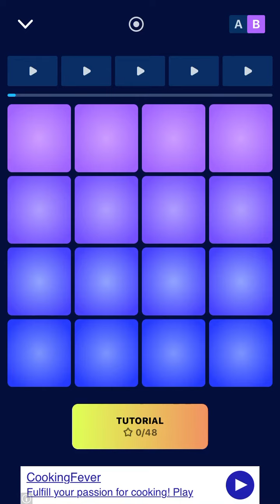Bass Bam Beat by New Beaggings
In this video I show a beat I made on the app Beat Maker Go! By New Beaggings. Made March 31, 2020.